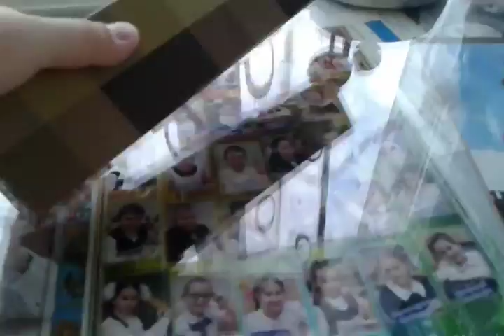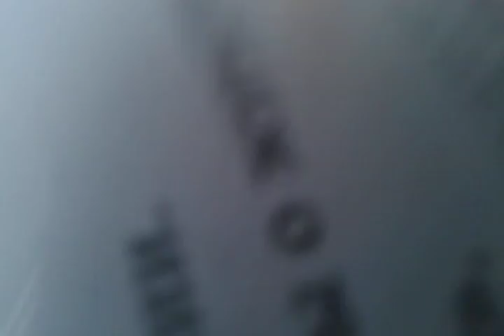Обзор факела из майнкрафта.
Обзор факела из популярной игры майнкрафт